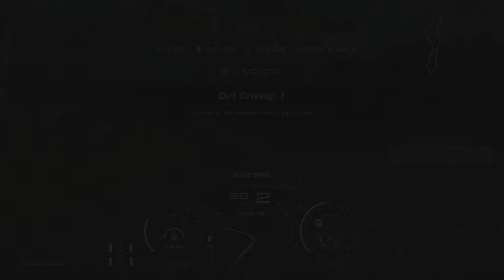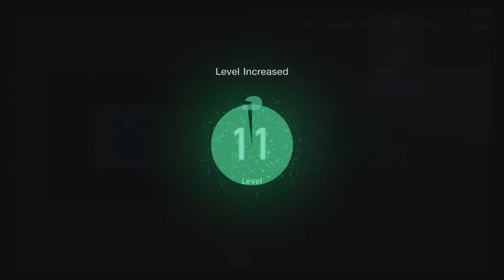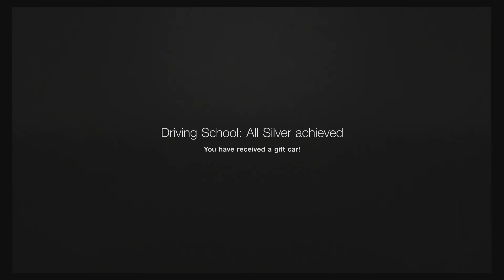Gran Turismo Sport - All Gold License Test 41-48 // Not a Novice Anymore Trophy